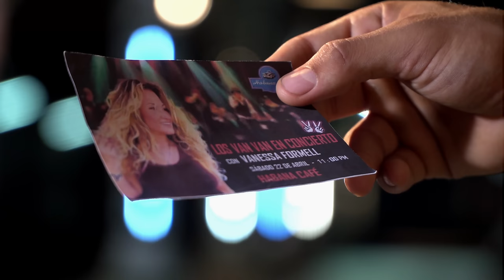Los Van Van - Un Tumbao Pa' Dos (Video Oficial)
¡Mira el documental Maestros - Samuel Formell Los Van Van - Legado!
¡Mira el Video Oficial de Al Paso!
Este es el Video Musical del sencillo "Un Tumbao Pa' Dos". Tema interpretado por Vanessa Formell que forma parte de la producción discográfica "Arrasando". Lo hicimos con mucha energía y alegría, pensando siempre en ustedes.

Siempre haciendo música bailable para nuestro público y elevando el nombre de la salsa cubana en el mundo.

Sígannos y activen el ícono de notificaciones para que no se pierdan un solo estreno.

Dirección: Maykel Román